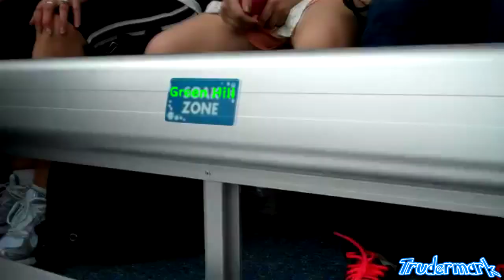Youtube Poop: The Shaytoads go to SeaaSWorld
My first Shaytards source YTP. Love these people! Enjoy.